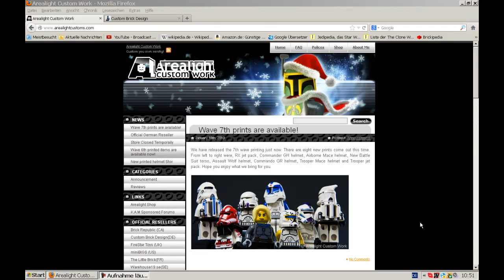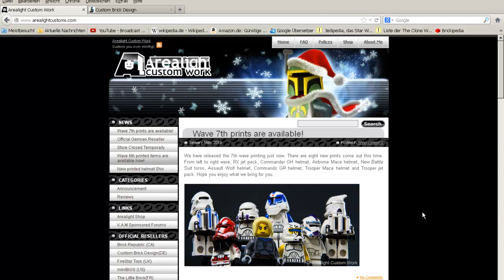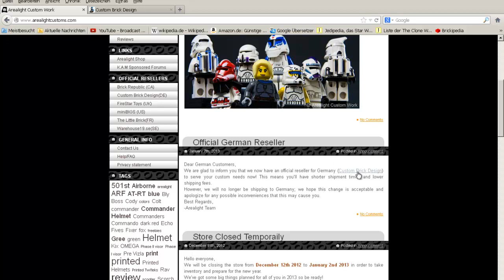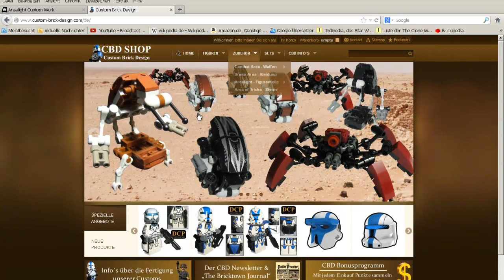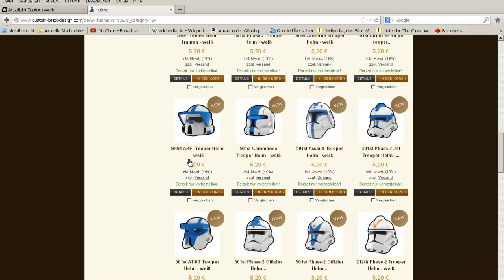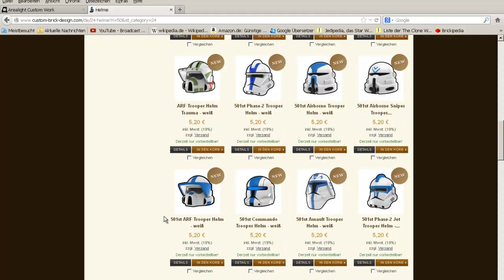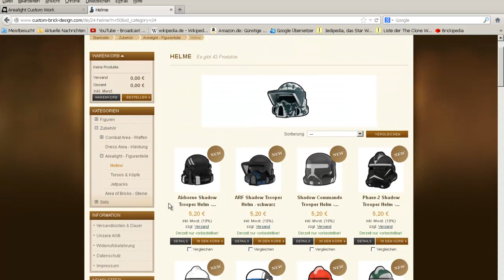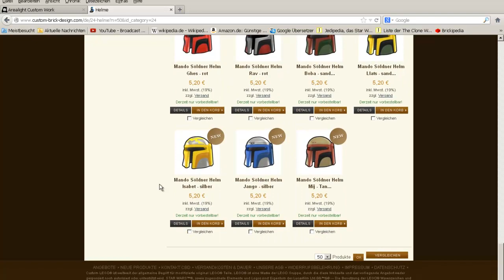Wichtige Info zu Arealight / Custom Brick Design